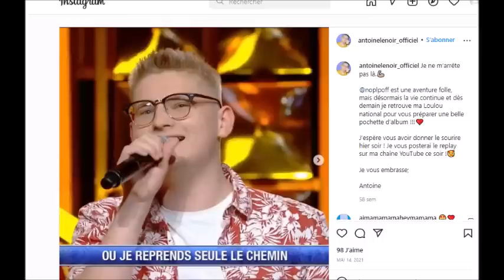Mort d'un candidat de n'oubliez pas les paroles Antoine Lenoir n'avait que 19 ans RIP